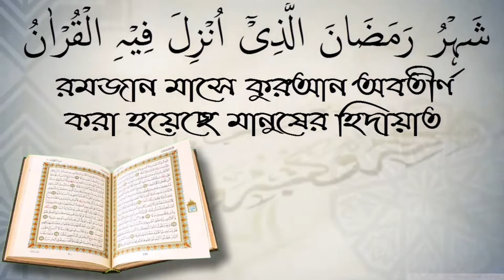কারণবশত বাবা-মার জীবদ্দশায় কিছু করতে পারেনি। এখন করনীয় কি? আলোচক শফিউর রহমান।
কারণবশত বাবা-মার জীবদ্দশায় কিছু করতে পারেনি। এখন করনীয় কি? আলোচক শফিউর রহমান। স্বাগতম আপনাকে AL FURQAN media.